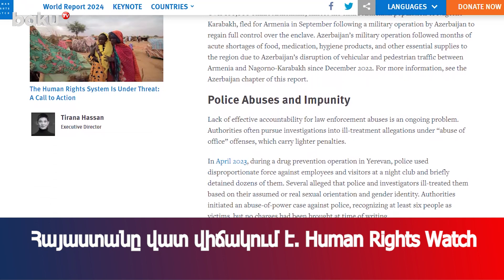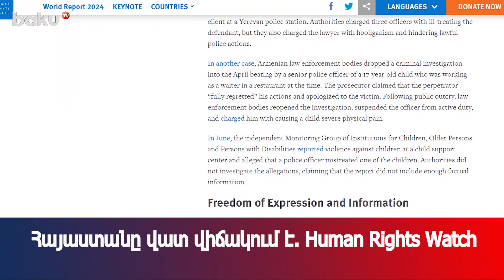Հայաստանը վատ վիճակում է. Human Rights Watch